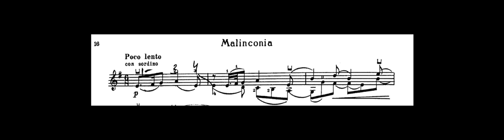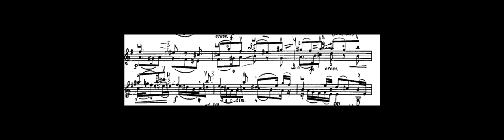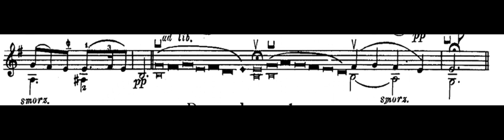Sonata no.2 for violin: 3. Malinconia / Eugène Ysaÿe (Gianluca Daglio)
Guitar: Gianluca Daglio